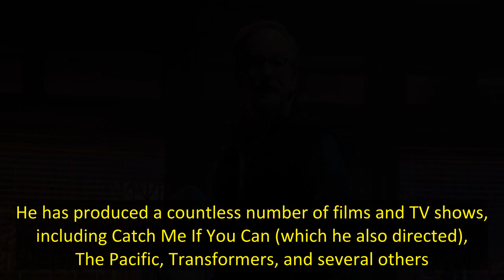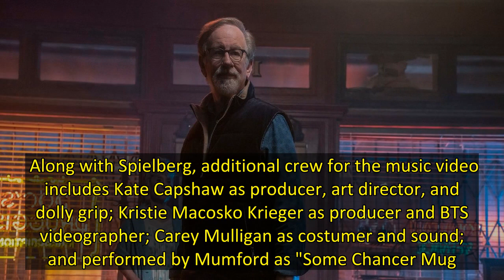Steven Spielberg Sets Music Video Directorial Debut With Marcus Mumford's "Cannibal"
Legendary filmmaker Steven Spielberg is bringing his prowess from film to music. Recently, singer Marcus Mumford revealed via Instagram that Spielberg made his music video directorial debut with Mumford's new single "Cannibal." The video, which released on July 14, was filmed in one shot entirely from Spielberg's phone.   For several decades, Spielberg has brought audiences some of the most iconic and memorable movies largely as a producer and director. As a director, his name is synonymous wi